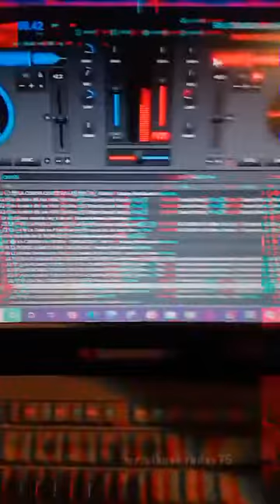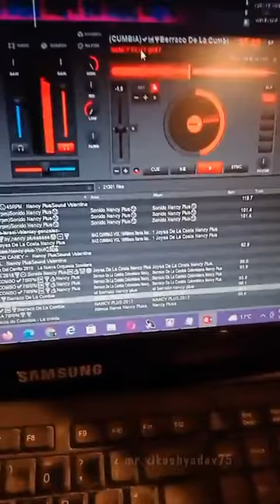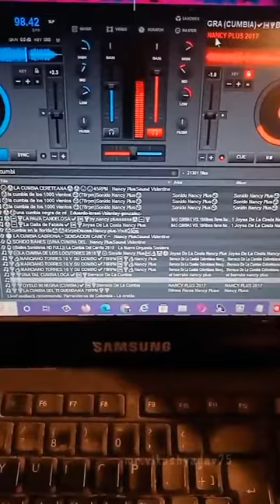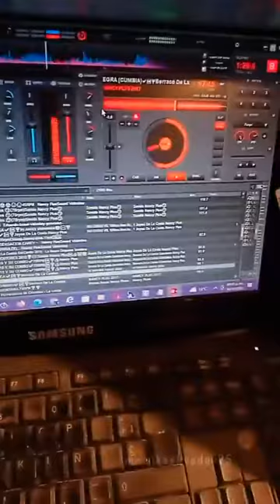▶⏩⏭⏸⏹⏺🎼DON ALEJO DURAN Y SU GENTE - 33RPM🎵🎶🎙🎚🪘🥁🎻🎺🎸🪗🎷🎧 Sonido Nancy Plus🆗👍🐷